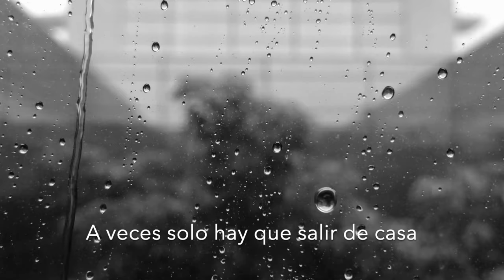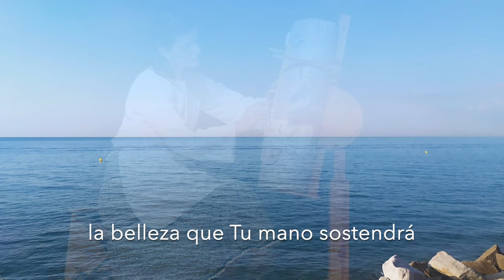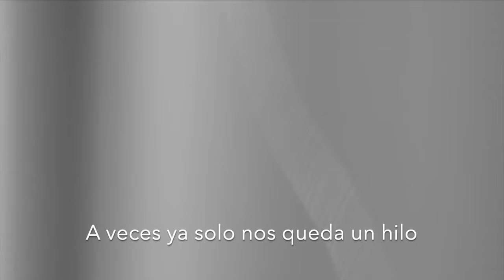Con las manos de Paula.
Canción: Música y letra: Ruah, interpretada por Ruah @ruahmusica
Estudio de grabación: Erviti Studio
Imágenes y vídeos: Javier Laforet, imágenes cedidas por Escolapias, webs Escolapias, Pixabay, Pexels, Pngtree.
Montaje y edición: Javier Laforet